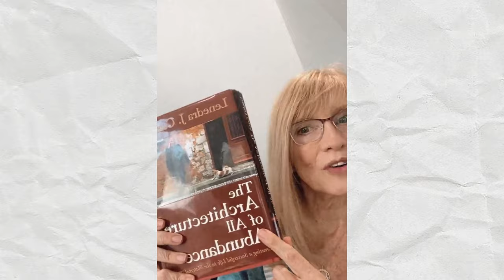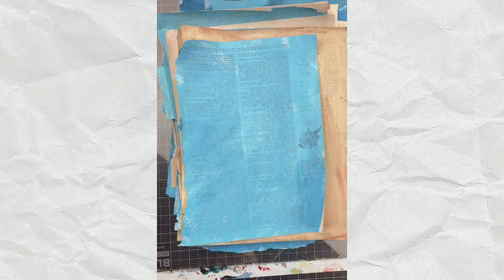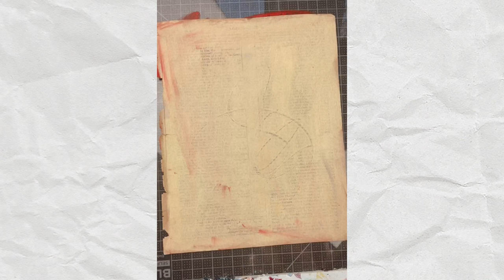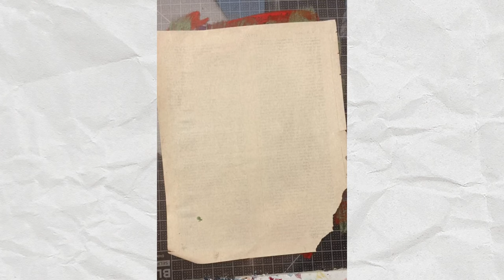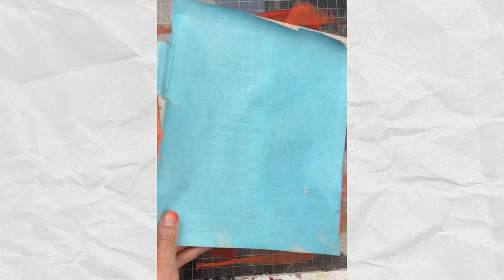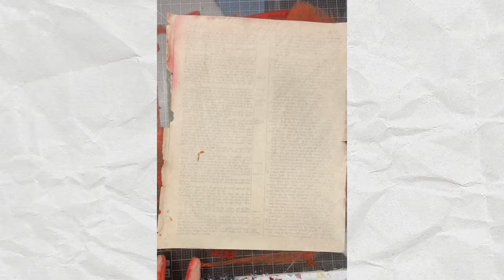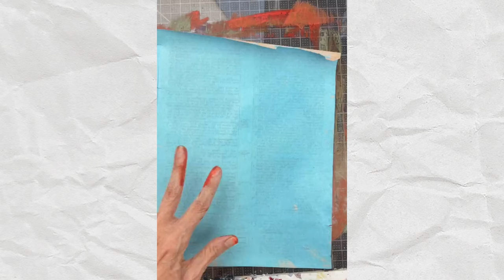Create alcohol resist collage papers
I am bringing back my Tune in Tuesday replays from 2022, and very soon I will be bringing back LIVE demos to this YouTube channel! @catrains.artist  to be notified of new uploads and fun live demos!

From this February 15, 2022 Tune In Tuesday Replay: My essential morning routine that starts my day in grounded bliss, and... An art demo - how to create collage papers with an alcohol resist technique for day 3 of the100dayproject2022.

THANK YOU for helping me create these collage papers by selecting what colors I used for each paper. So fun to create together!